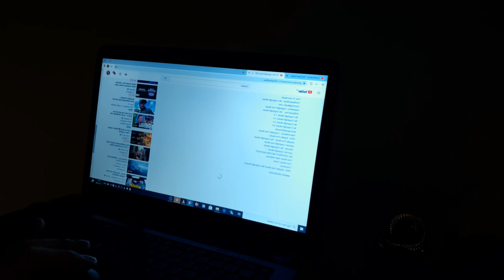OVER VANALLES BESPROKEN - Vlog 995 SycoTV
Besproken over:
1) Zelfmoord
2) Over mijn gevoelens
3) Over pesten van vroeger

Ik bedank de volgende partners:
Pixellan
GameGear
Lion Gaming Solutions
Gemeente Alken
Ribbi
Steam
Hakkeveldfeest